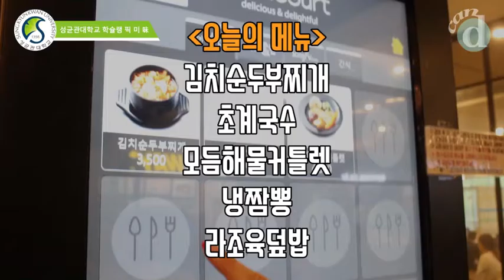[학슐랭 픽 미味] 5,000원에 고퀄 중식, 맛과 비주얼 다 잡은 성균관대 학식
최고의 학식을 찾아 떠나는 [학슐랭 픽 미味]

여섯번째 학교는 성★균★관★대!!
여름특선 메뉴부터 중식당 메뉴까지!
그 중, 캔디(canⓓ)의 1픽은 무엇일까요?

디스패치가 만드는 라이프 스타일, canⓓ